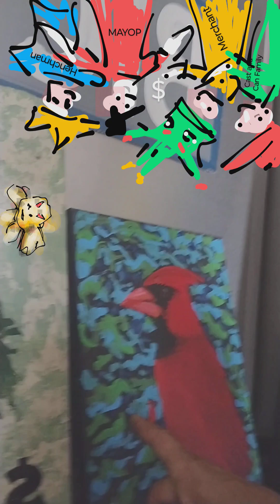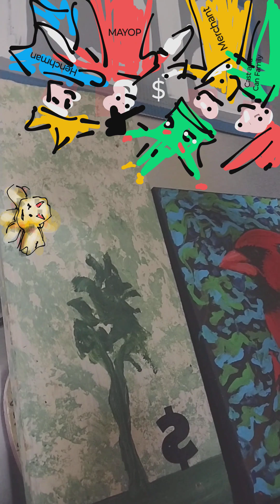Lady, I Am More Thn Just A Number!